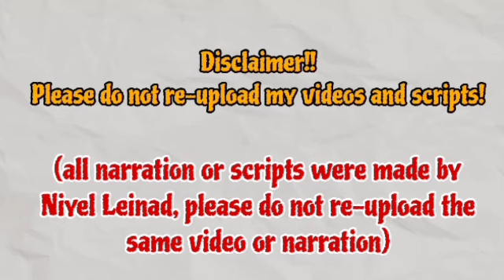Mari promise that she will never make Dojun's heart explode again | Beauty and Mr. Romantic 미녀와 순정남